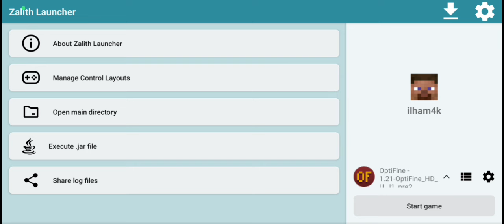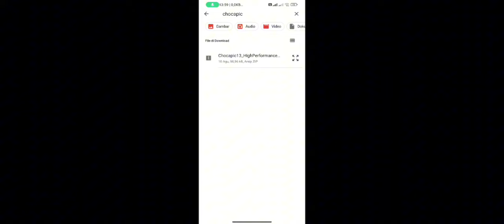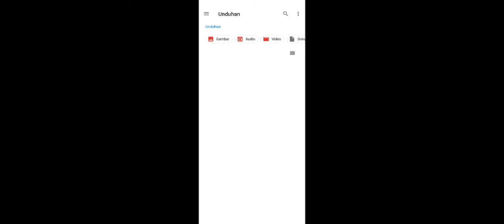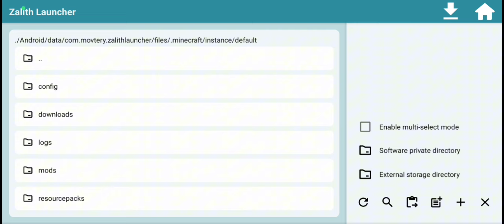Cara Pasang Mods,Shaders,Texture Di Zalith Launcher & Pojav Zenith Horizon!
🔹IP SERVER
play.pixelmon.id
versi: 1.12.2 Forge

🔹DOWNLOAD
zalith launcher:

🔹Spek Pc🔹
Hdd 500gb
Ssd 120Gb
Vga GTX 1050 Ti 4GB
Psu Fsp Pro 80+ 550w

🔹Spek Hp🔹
6/128gb
Snapdragon 662
Adreno 610
Octa Core